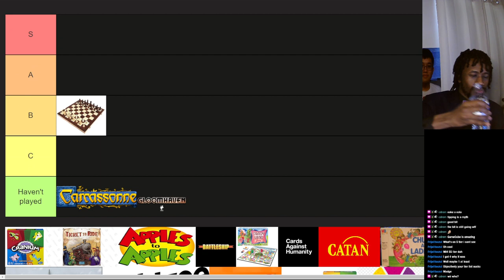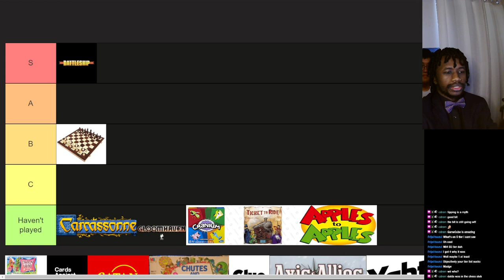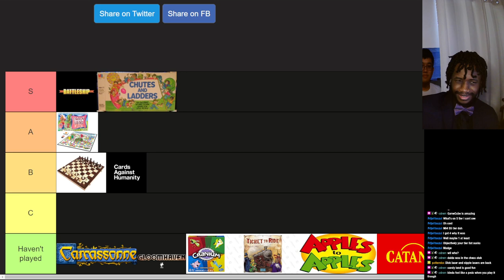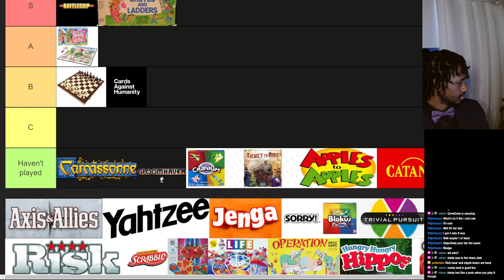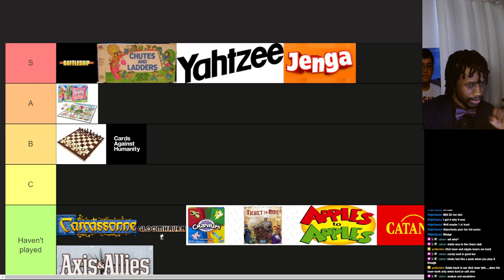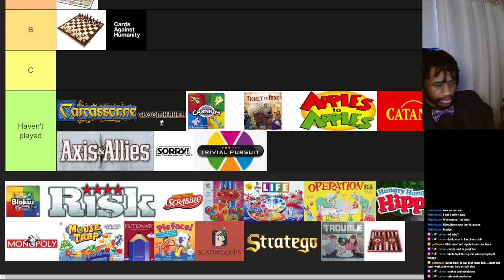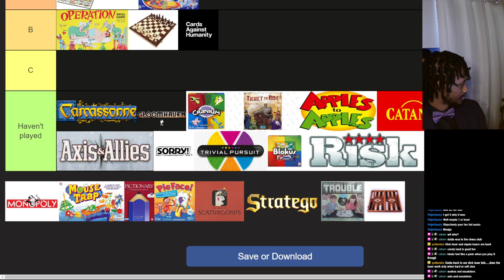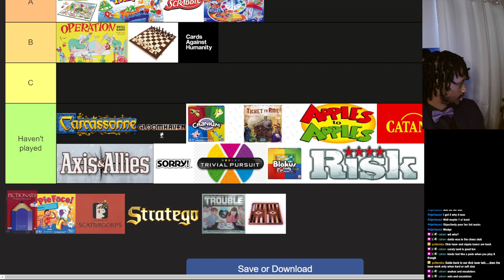Best Board Game Tier List